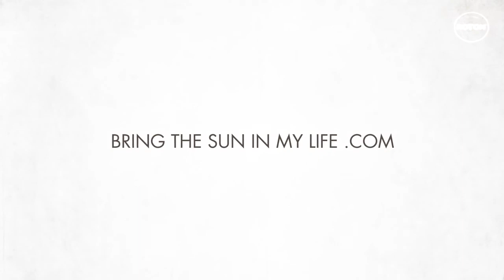Inna - Endless (Official Video)